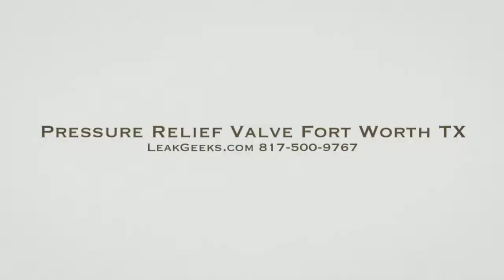Pressure Relief Valve Fort Worth TX